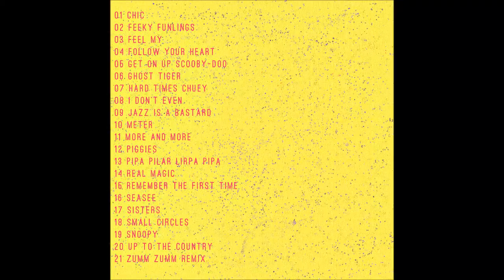Digon - Feel My